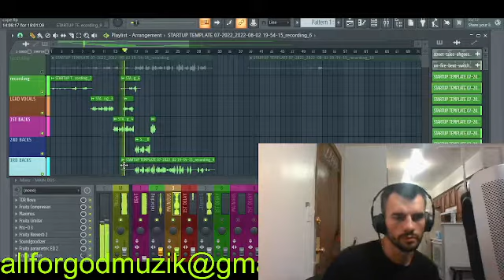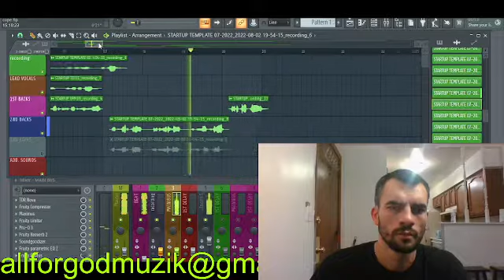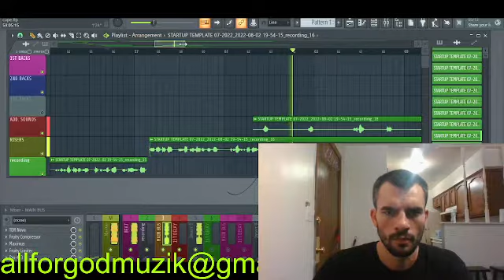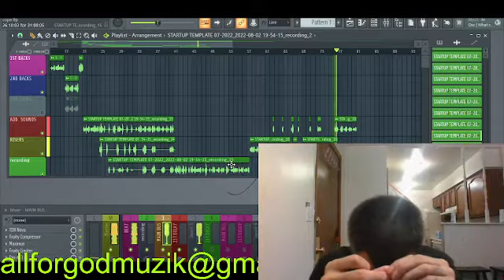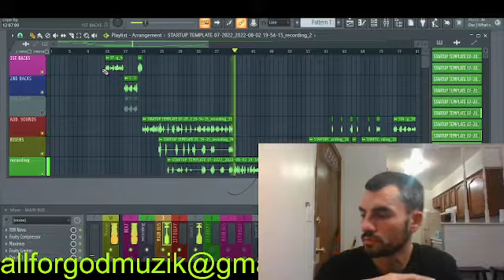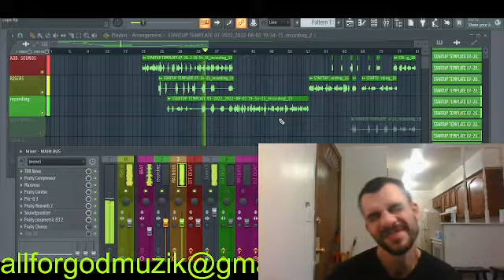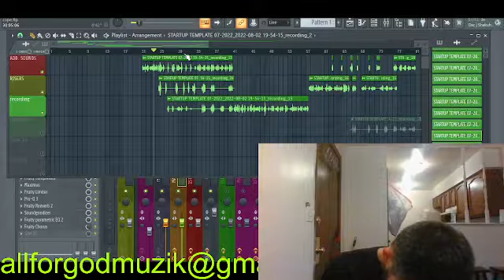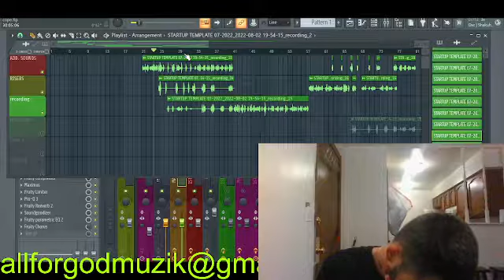COPE - ALL FOR GOD MUZIK - MIXING NEW MUSIC - CHRISTIAN HIP HOP x CHRISTIAN RAP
-ALLFORGOD Muzik Ministry specializing in Christian Holyrap & RnB.
Formed in 2019 to serve and structure our communities around change and development through Jesus Christ our lord and savior.

✔️ For contact and booking of Artists with All For God Muzik

For donations to our ministry to help our ministry grow please send through:
               $afgmuzik

There is light at the end of the tunnel and through our experiences we have seen that we can achieve greatness through Jesus Christ.